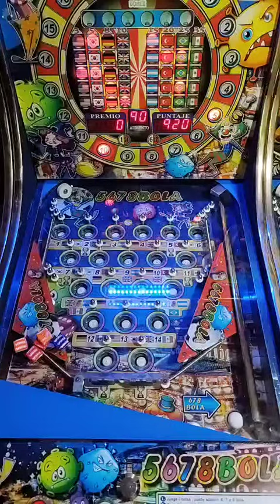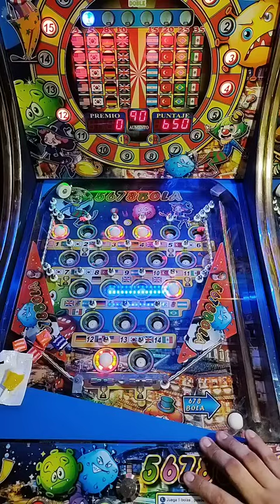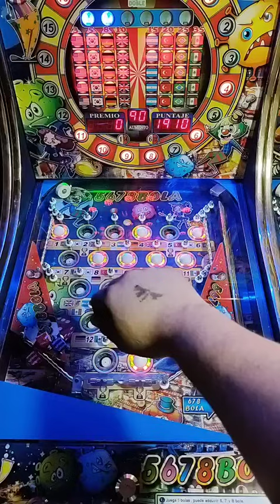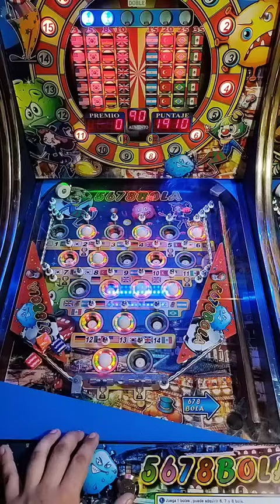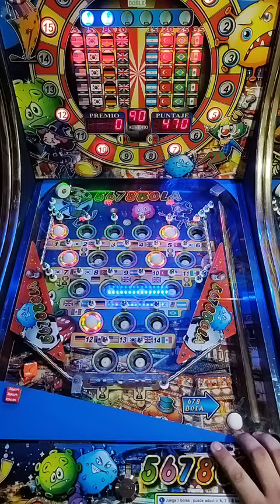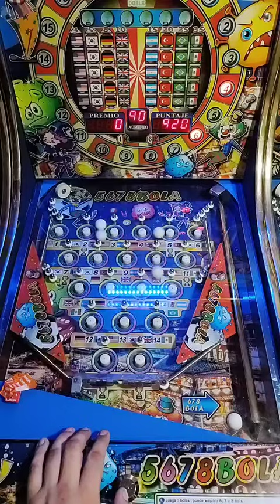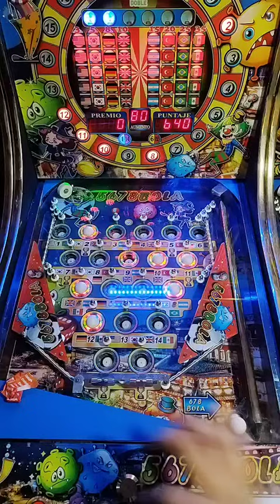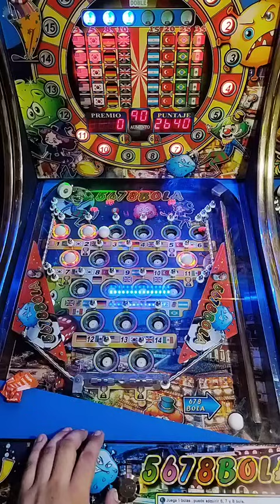Jugando hasta Ganar México 🇲🇽 😱😱 En vivo 👌👌 Está va por el Mes Patrio 😍